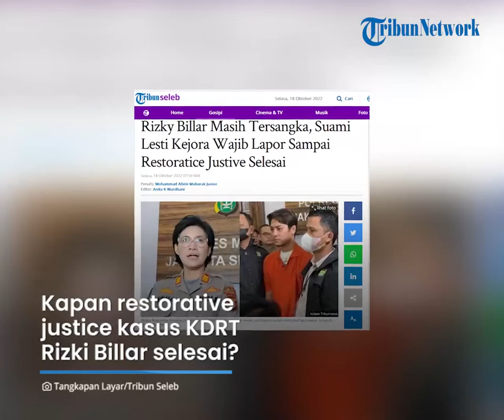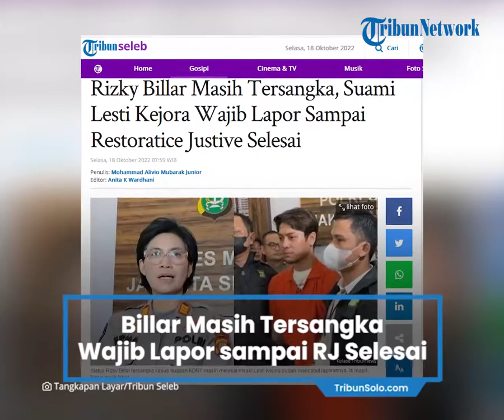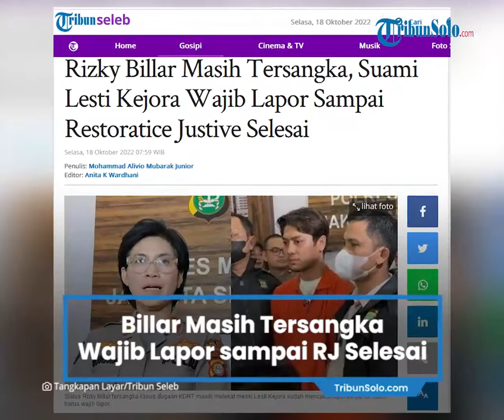Berstatus Masih Tersangka, Rizky Billar Wajib Lapor sampai Restoratice Justive Selesai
TRIBUN-VIDEO.COM, JAKARTA - Status Rizky Billar tersangka kasus dugaan KDRT masih melekat meski Lesti Kejora sudah mencabut laporannya.

Karena Rizky Billar tersangka, maka suami Lesti Kejora ini harus melakukan wajib lapor hari Senin dan Kamis sampai restorative justice selesai.

Kapan restorative justice kasus KDRT Rizki Billar selesai?

Kuasa Hukum Rizky Billar, Philipus Sitepu mengatakan  harapannya agar restorative justice kasus KDRT Rizki Billar segera selesai.

"Sudah dilakukan wajib lapor sesuai dengan kewajiban dari Rizky Billar. Setelah itu, kita menunggu dari pihak kepolisian. Untuk restorative justice kita berharap segera dikeluarkan, kita berharap secepatnya agar selesai," ungkap Philipus Sitepu.

Mengenai restorative justice ini, Kasi Humas Polres Metro Jakarta Selatan AKP Nurma Dewi mengatakan, penerapan restorative justice dalam sebuah kasus pidana, termasuk kasus KDRT Rizky Billar terhadap Lesti Kejora, harus memenuhi beberapa persyaratan.

"Lagi berlangsung, berproses. Jadi, semuanya ada persyaratannya, (yakni) materiil dan formil. Nah, itu syarat-syarat itu yang harus dipenuhi. Nah, itu yang kita masih proses," kata Nurma Dewi saat di Polres Metro Jakarta Selatan, Senin (17/10/2022).

Adapun persyaratan meteriil dan formil yang harus dipenuhi untuk penerapan restorative justice.

"Ya syarat-syaratnya material dan formal kalau restorative justice. Kalau material itu, ya itu, salah satunya (tidak menimbulkan keresahan atau) penolakan dari masyarakat. Terus, kalau formalnya, sudah cabut laporan, perdamaian. Nah, itu yang kami proses," ujar Nurma Dewi.

Saat disiunggung apakah dapat disimpulkan apabila ada penolakan yang besar dari masyarakat maka restorative justice batal?

Nurma Dewi memberi penjelasan jika saat ini semuanya lagi menunggu proses.

"Makanya, ini lagi proses. Nah, itu yang lagi kami tunggu, proses dulu," jelas Nurma Dewi.

Dengan begitu restorative justice kini masih bergulir.

Sebagai tambahan, restorative justice atau keadilan restoratif merupakan sebuah pendekatan untuk menyelesaikan konflik hukum dengan menggelar mediasi diantara korban dan pelaku, dan kadang-kadang juga melibatkan para perwakilan masyarakat secara umum.

Artikel ini telah tayang di Tribunnews.com dengan judul Rizky Billar Masih Tersangka, Suami Lesti Kejora Wajib Lapor Sampai Restoratice Justive Selesai,
Penulis: Mohammad Alivio Mubarak Junior